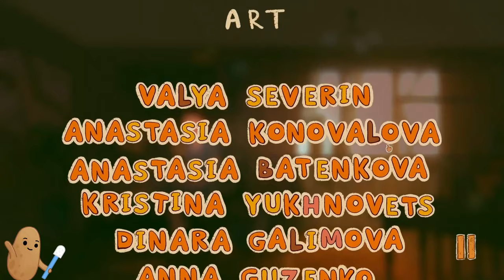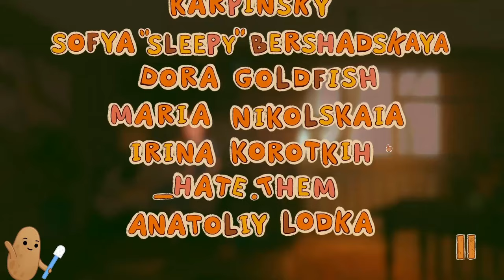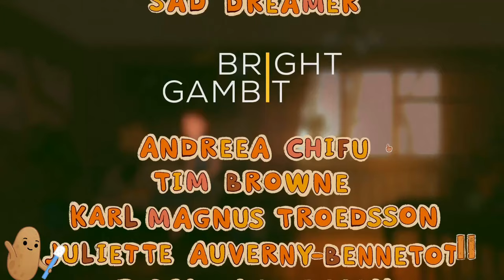Mom Can We Keep Her! Sanya Full Game Playthrough